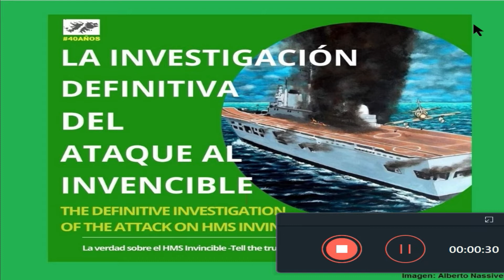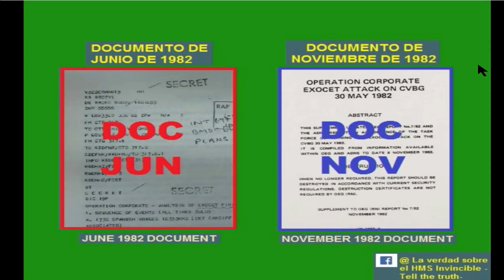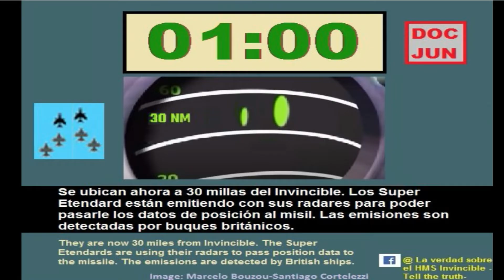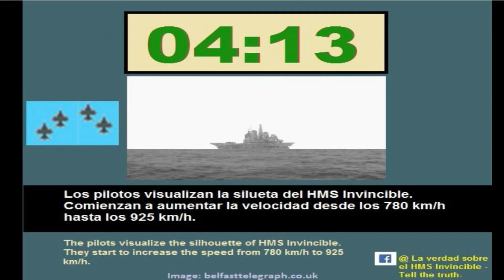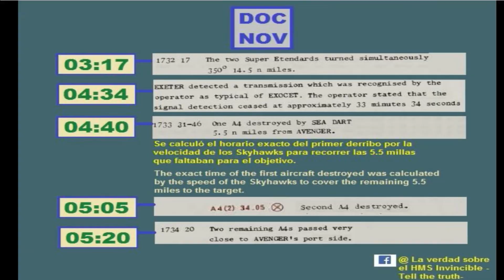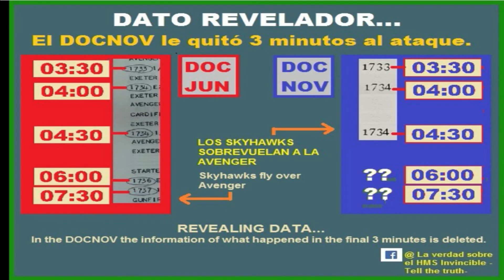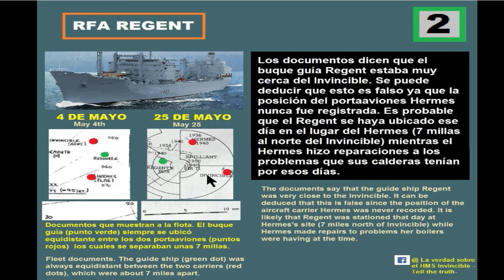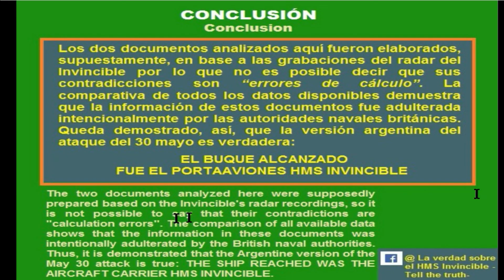𝟒𝟎 𝗔𝗡𝗜𝗩𝗘𝗥𝗦𝗔𝗥𝗜𝗢 𝗗𝗘 𝗟𝗔 𝗠𝗔𝗬𝗢𝗥 𝗣𝗥𝗢𝗘𝗭𝗔 𝗔𝗥𝗚𝗘𝗡𝗧𝗜𝗡𝗔